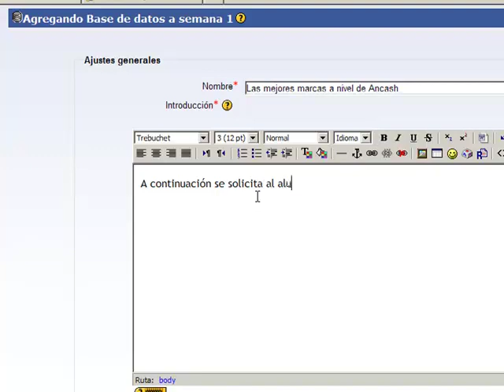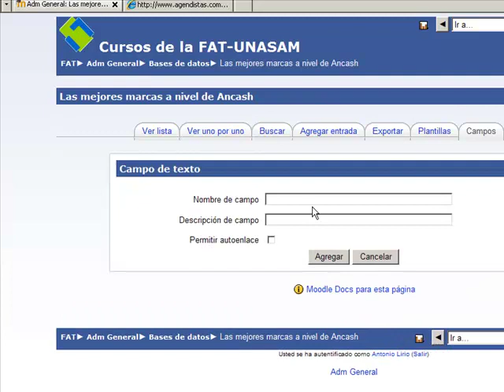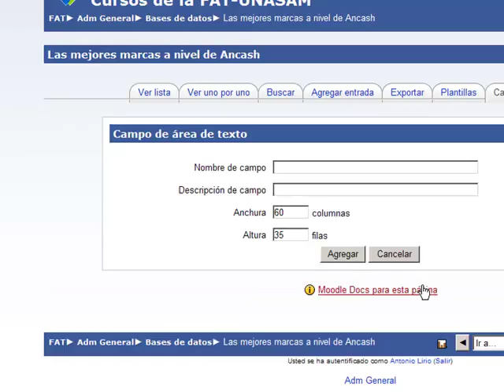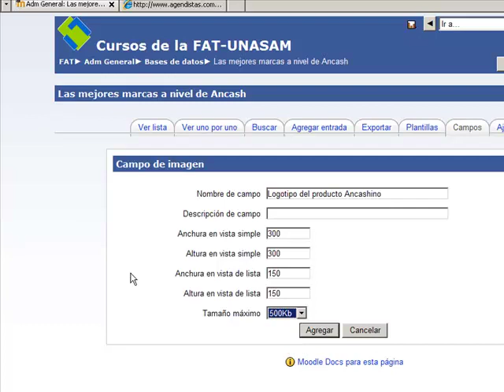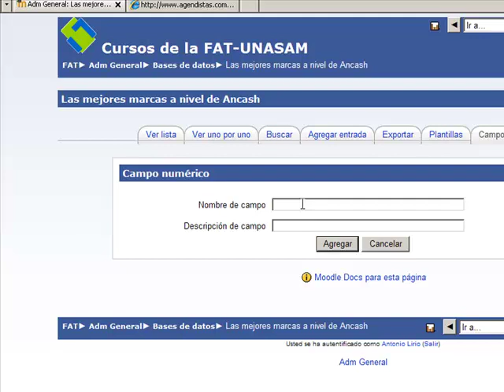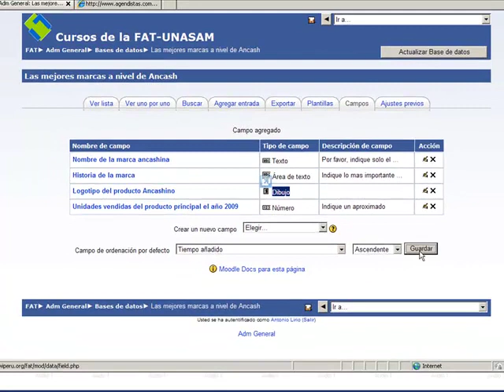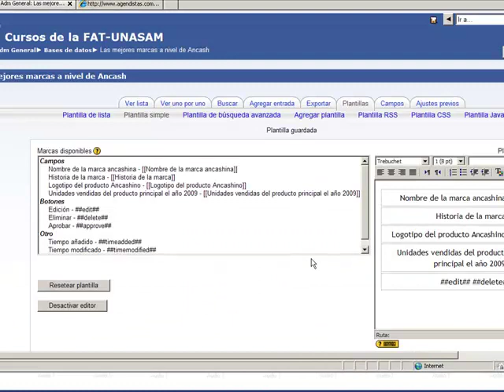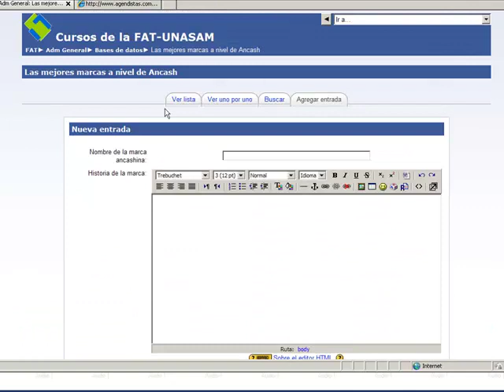Como crear una base de datos en Moodle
Como crear una base de datos como tarea para el alumno